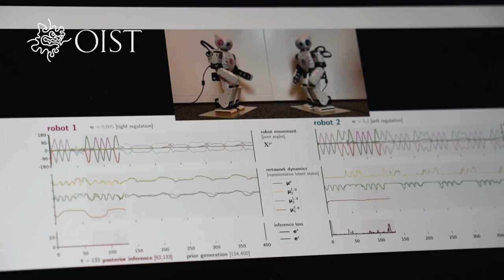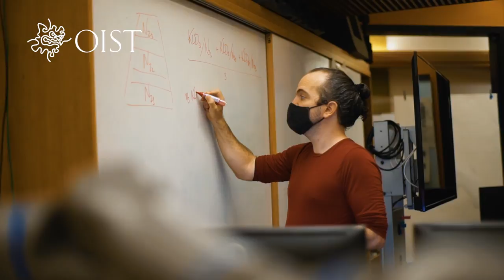PhD in the Making - Nadine Wirkuttis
“It's absolutely impossible to start a family do a PhD at the same time!”
Don't be so sure - listen to Nadine’s story!
Nadine Wirkuttis, originally from Germany, met her partner in Okinawa and is currently working on neurororobotics research while raising 2 children. Of course it's no mean feat to do both: she shares her story of how she manages to be a successful PhD student and a mother.